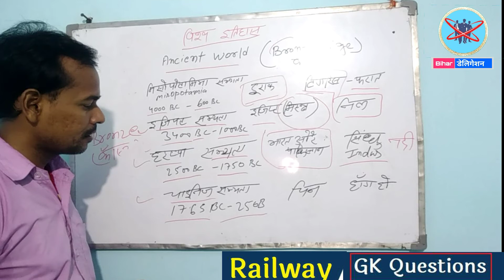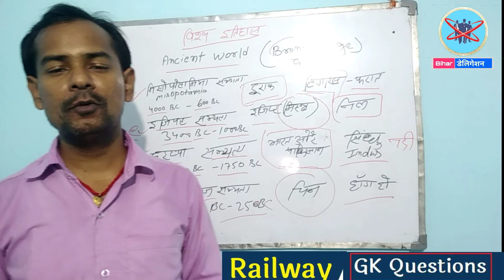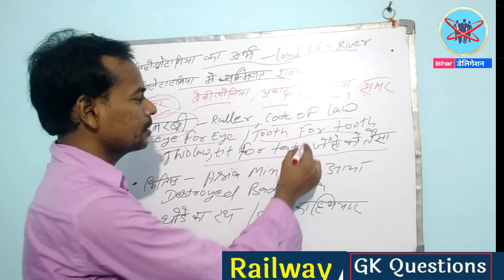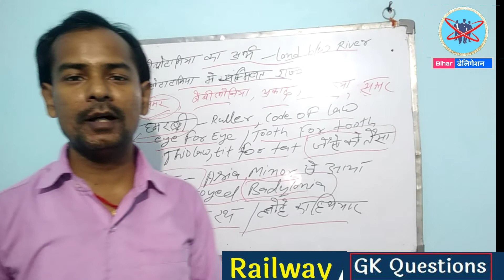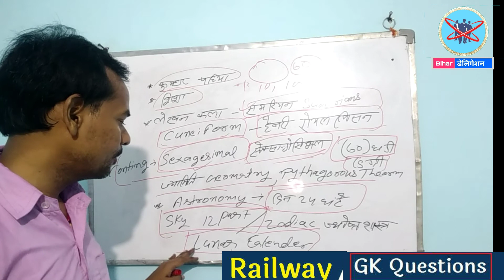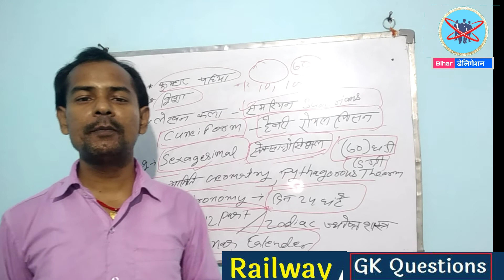Mispotamia Cultural | RRC Railway Group D, NTPC General Knowledge Question Answer By - Chandan Sir